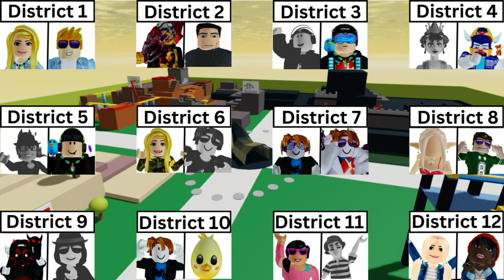ROBLOX 69TH HUNGER GAMES DEATH ORDER (‼SPOILERS‼)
The death order for my 69th roblox hunger games video
🎵✨CREDITS✨🎵